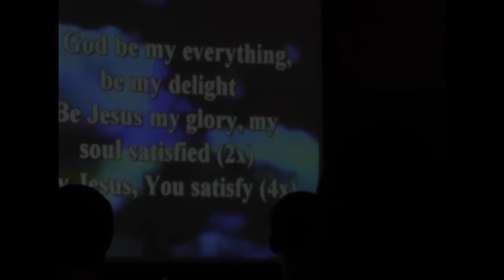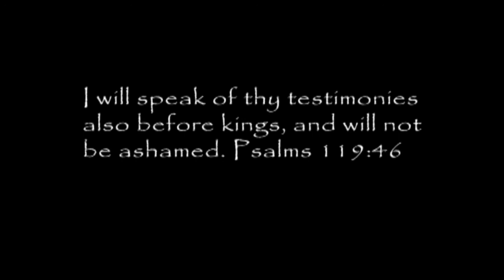This is Our Story -Blueprint at Mars Hill University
This is the testimonies of 5 Christian student leaders on the campus of Mars Hill University.